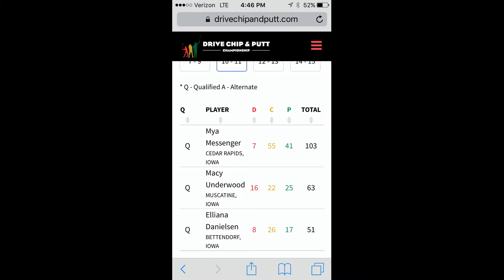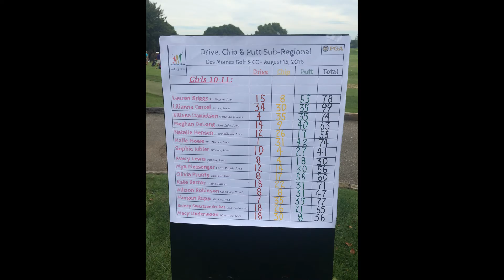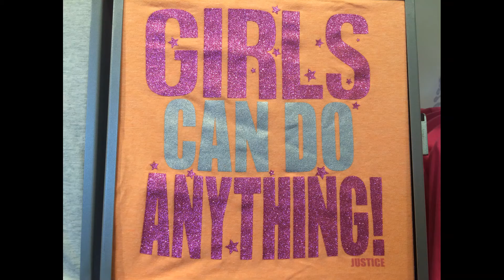Drive Chip and Putt 2017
Our Channel 22 reporter competes in the Drive Chip and putt competition